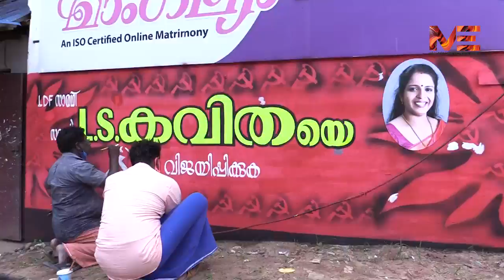ഐടി നഗരമായ കഴക്കൂട്ടത്ത് തീപാറും പോരാട്ടത്തിന് കളമൊരുങ്ങി;വിജയം മാത്രം ലക്ഷ്യമിട്ട് മുന്നണികൾ